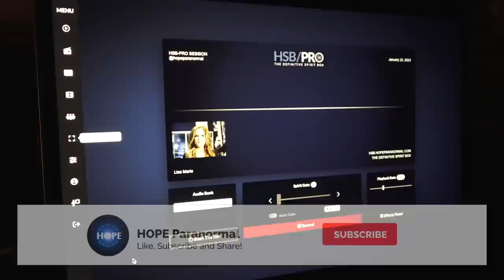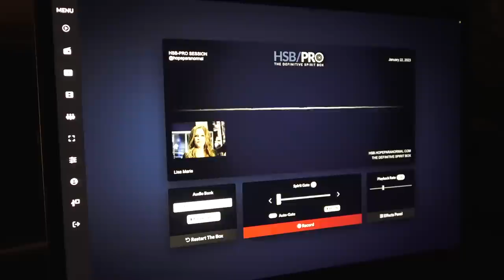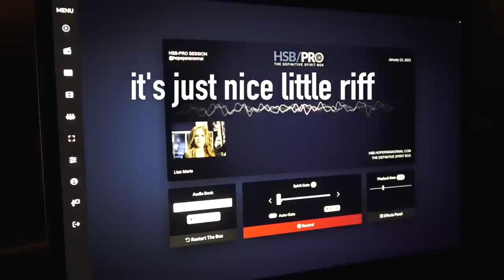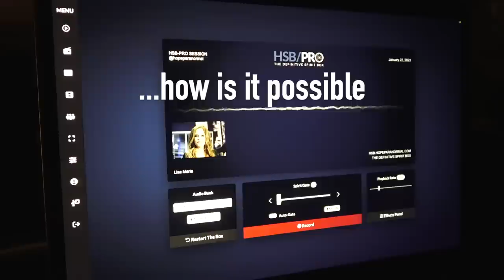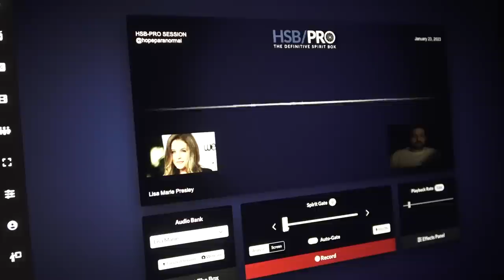Lisa Marie Presley Spirit Box Session- "Goodnight, I Love You"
A tough connection when asking for Lisa Marie Presley.

The HSB-PRO, MOST Advanced Spirit-Communication Program Ever!

This was definitely not one of my best connections. Lisa Marie Presley who recently passed away at the young age of 54 was highly requested. I decided to ask for her over the course of three separate nights using my HSB-Pro and the physical HOPE Spirit Box. Even though I captured responses in all 3 sessions, it felt like she had a hard time coming through. Regardless, she was still able to push some heartfelt messages through letting us know she loves her fans. This session shows that each soul is different when it comes to what they're comfortable with when communicating. Of course it's obvious I state that even though I strongly feel I was able to communicate with her, there is no way to know for sure if the soul coming through is the actual person.

Support Us:
✔ P A T R E O N